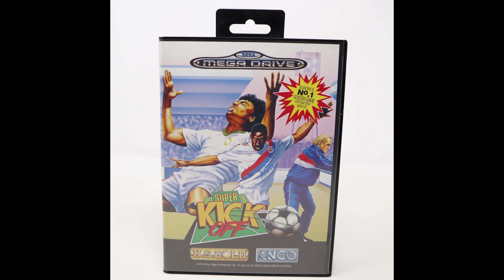Super Kick Off 1991